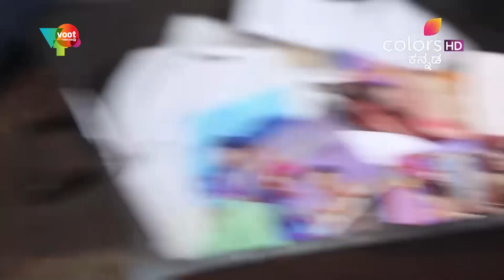Puttagowri Maduve - 26th October 2016 - ಪುಟ್ಟಗೌರಿ ಮದುವೆ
Putta Gowri Maduve, is a social drama that revolves around the life of an eight year old girl who is forced to marry a boy of the same age. While the series tackles the archaic tradition of child marriage, it also traces the little girl's journey to adulthood. A coming-of-age story of a young bride who adapts to the traditions and customs of her in-laws, but later becomes a voice against orthodox rituals.